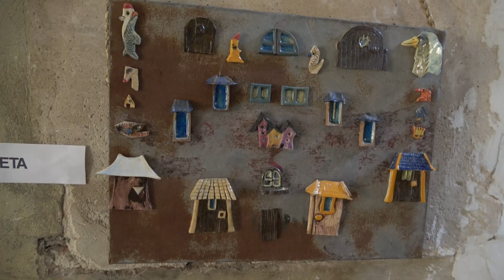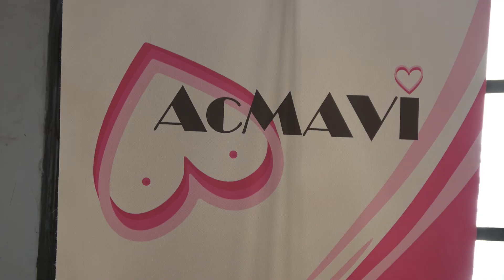𝑬𝒍 𝑭𝒂𝒓𝒐 𝑱𝒐𝒓𝒏𝒂𝒅𝒂 𝑷𝒖𝒆𝒓𝒕𝒂𝒔 𝑨𝒃𝒊𝒆𝒓𝒕𝒂𝒔 UNA EXPERIENCIA CON FUTURO